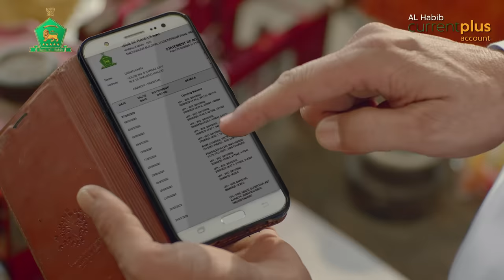Bank AL Habib Current Plus Account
Bank AL Habib Current Plus Account meets all your business-related and individual needs for convenient and secure banking. People from across professions, can now open their AL Habib Current Plus Account and manage their finances with ease.